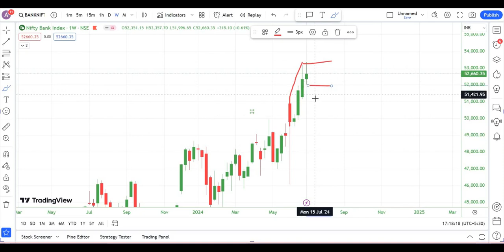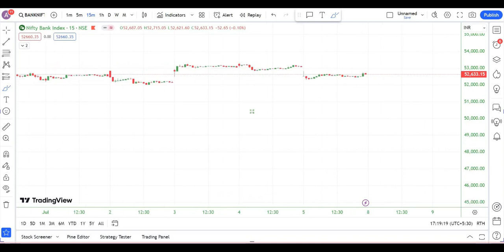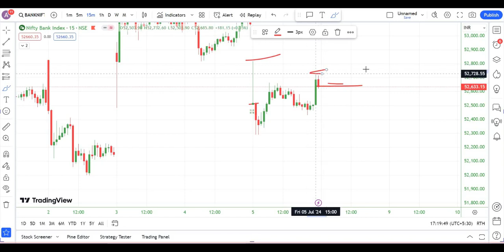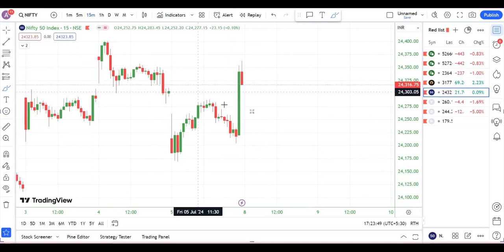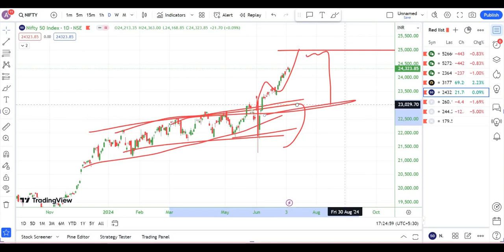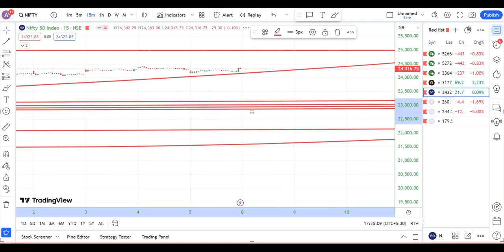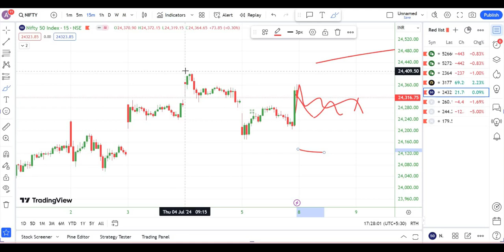Nifty & banknifty weekly & daily analysis for positional trade with logic !